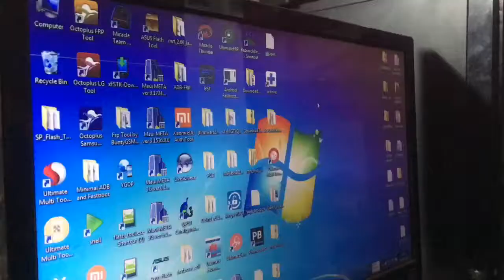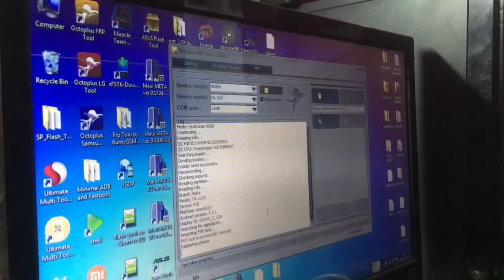Nokia TA-1021 FRP Unlock Nokia 6 frp Unlock GSMAN ASHIQUE